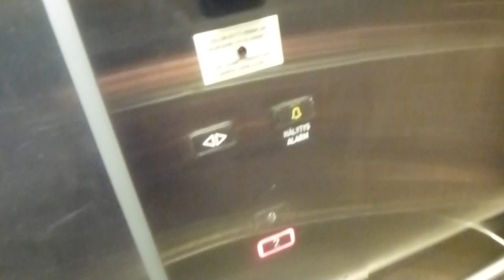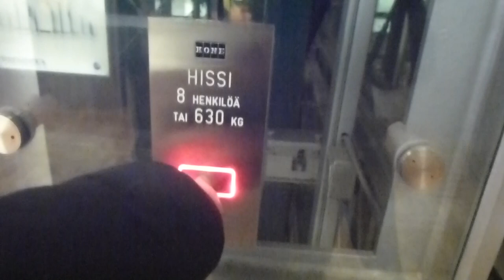KONE Elevators @ Vantaa Airport, Finland 3